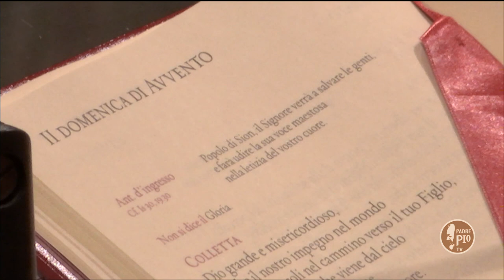Omelia Omelia di Padre Franco Moscone nella seconda domenica di Avvento 2020